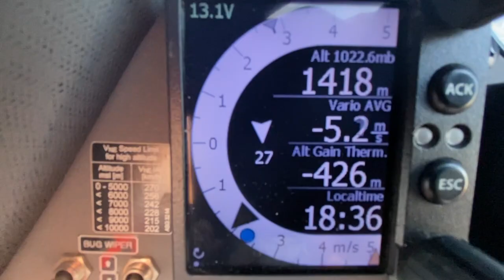Два планера. Полет парой в Альпах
Потрясающий полет с Учителем, поднимает настроение на самую высокую орбиту. Легендарный пилот Клаус Ольман не только согласился полетать парой в Южных Альпах, но затеял тренировку перед будущими съемками учебного фильма. Повезло и с погодой и с природой. Контент - Огонь. И в этом ролике его небольшая часть. Будет полнометражное продолжение.
Клаус приезжал в Россию, был в Звездном городке и примерял космический скафандр.
Его мечта - покорить на планере ближний космос.
Сейчас рекорд высоты на безмоторном планере 23 км
Я уверен, что Учитель сможет подняться выше!
И, кто знает, может возьмет попутчиков на ближнюю орбиту.

Игорь Волков.